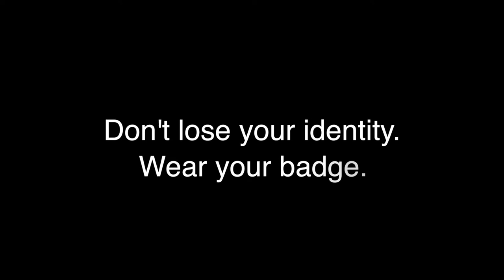02 Davenport School of the Arts Middle Identity